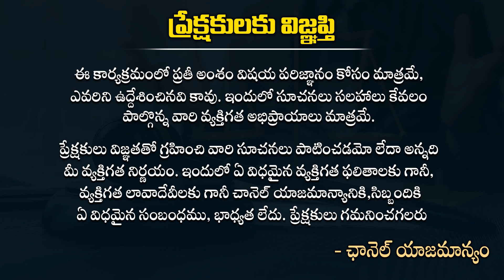ప్రజల్లోకి నారా భువనేశ్వరి - CL Venkat Rao Analysis on Nara Bhuvaneshwari Bus Yatra | TDP | PV Tv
Dr CL Venkatrao Exclusive Analysis on Telangana Politics and AP Politics.
Latest Telangana News and AP News By CL Venkat Rao Political Analysis in Telugu.
For More Latest Telugu Political News and Telangana News and AP News